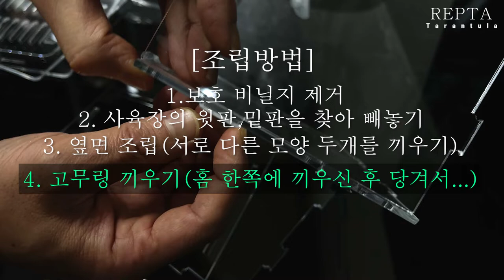크레스티드게코,전갈, 타란튤라 사용 가능 조립형 아크릴 사육장 조립방법 소개 영상[하편]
조립형 아크릴 사육장 전 상품 동일방법으로 조립가능